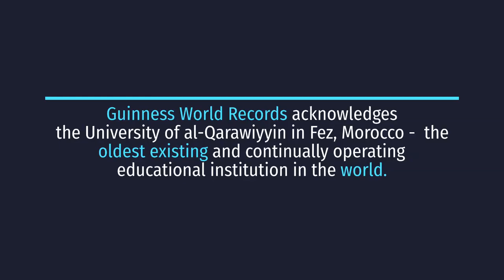Fatima Al-Fihri (The Muslim Woman who Founded the First Known...)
Muslim women have been at the forefront in education in all types of fields. This is the story of one such Muslim woman who founded the first known university in the world. Showing, that Muslim women have always been empowered in Islam.
It was the words of the Founder of Islam, Muhammad (Peace and Blessings of God be upon him), for every believer to educate themselves which resulted in The Golden Age of Islam, bringing with it knowledge and advancement like no other. And Muslim Women played a major role in all of it.